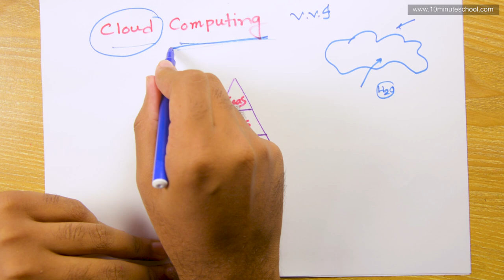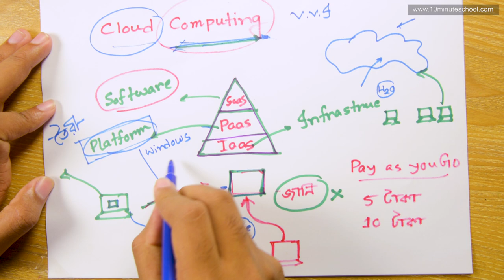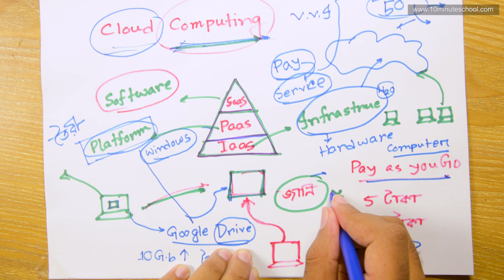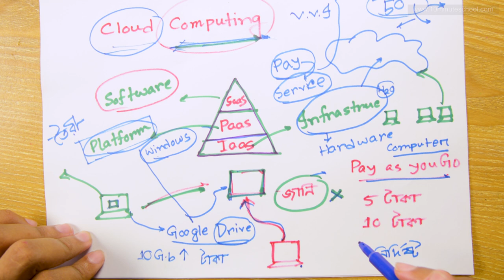10. অধ্যায় - ২ - কমিউনিকেশন সিস্টেমস ও নেটওয়ার্কিং : ক্লাউড কম্পিউটিং (Cloud Computing) [HSC]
Series: Communication Systems and Networking
Instructor:  Sukallyan Ghosh Akash, Civil Engineering, Bangladesh University of Engineering and Technology